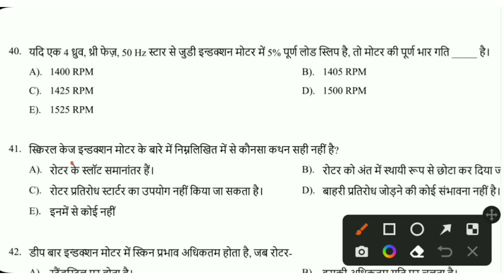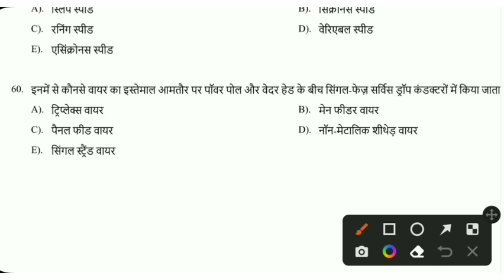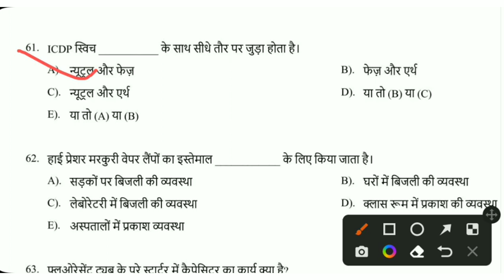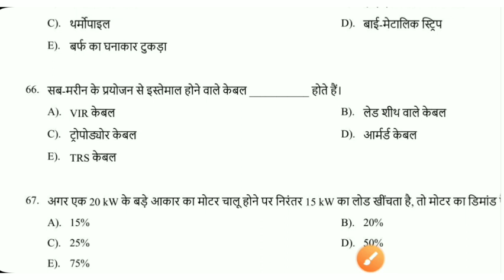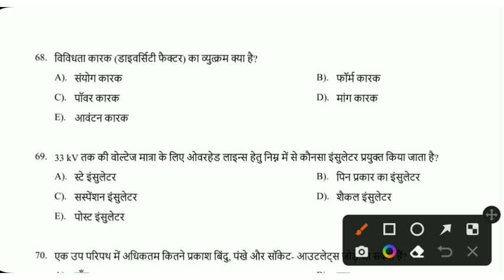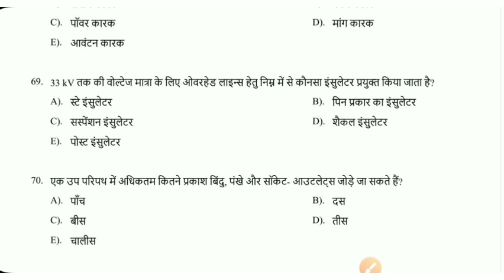ELECTRICIAN MOCK TEST - 21 /HPSSC ELECTRICIAN PREVIOUS QUESTION / HP LINEMAN PREPARATION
rajasthan technical helper vacancy 2022,technical helper,technical helper salary in rajasthan,technical helper rajasthan gk question,rajasthan technical helper,technical helper gk,technical helper bharti 2022